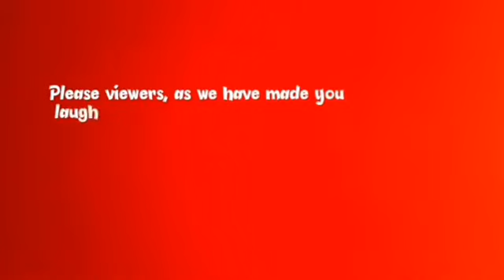i want to be chris brown (nigeria comedy) (boom krakres comedy)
Antopet production (boom krakres comedy) is a Nigerian comedy channel. we post funny videos in this channel.

antopetproduction:
Market war: